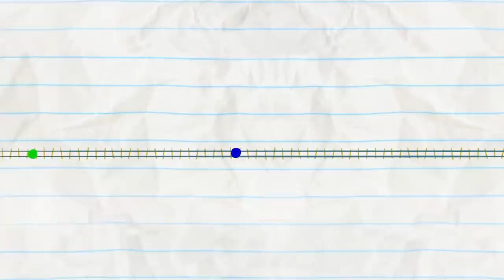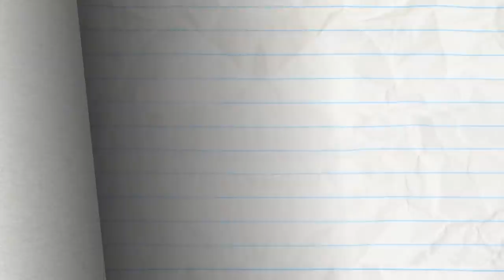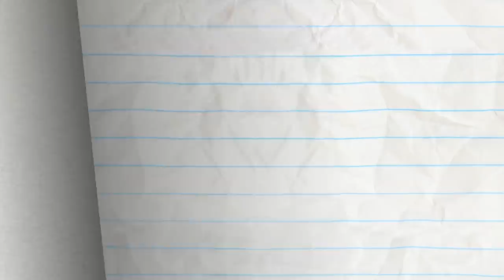Pencilmate Saves LIVES In Lifeguard We Trust Animation | Cartoons | Pencilmation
2:04 - FORGIVE AND FORECAST

5:11 - MY OWN WORST PENEMY

8:22 - CLOSET ENCOUNTERS

11:15 - WHAT A MAROON

14:21 - CACTI OF THE BEHOLDER

16:11 - MIND THE CAP

19:41 - WOOL ME ONCE...

22:38 - BUS A MOVE

25:45 - SKYDIVE ME CRAZY!

27:14 - HELTER SHELTER

30:09 - I SPIDER

33:18 - IT'S AN UNKIND OF MAGIC

35:07 - TAMING OF THE STEW

37:00 - FRIDGE OVER TROUBLED WATER

39:10 - LUMP IN THE NIGHT

41:31 - HOUSEBROKEN

43:09 - DUMBBELL DUMMY

45:39 - BALL AND STRAIN

47:12 - RUNNER UP

48:38 - BUG TO THE FUTURE

50:46 - SHOW AND SPELL

52:27 - PASTA LA VISTA, BABY!

54:53 - FLAME AND GLORY

57:14 - HAUNTED MOUSE

59:32 - HAT TODAY GONE TOMORROW